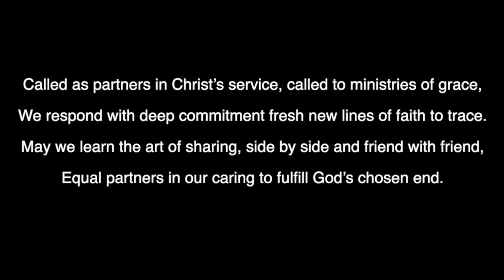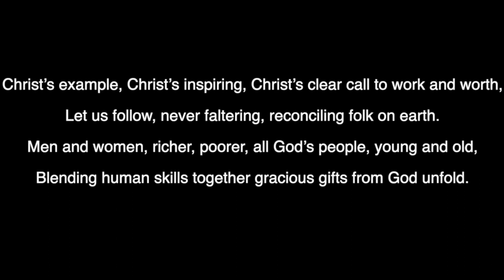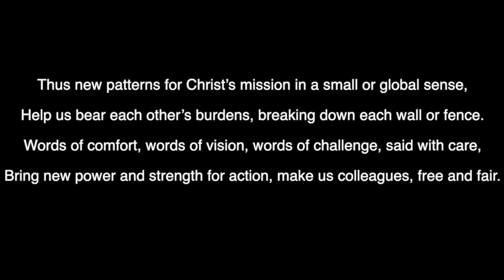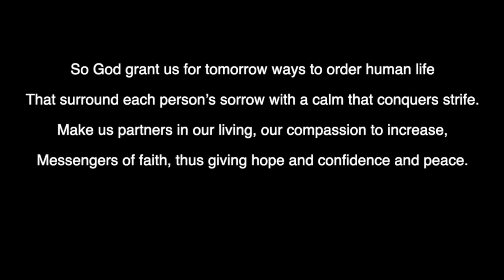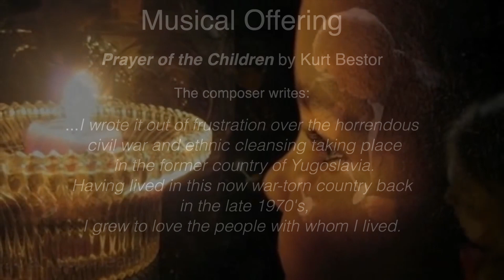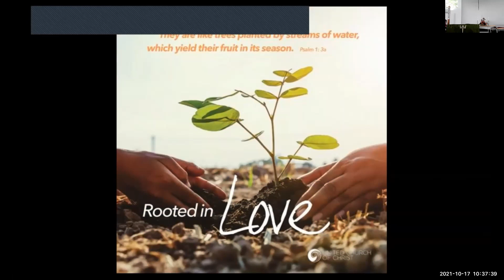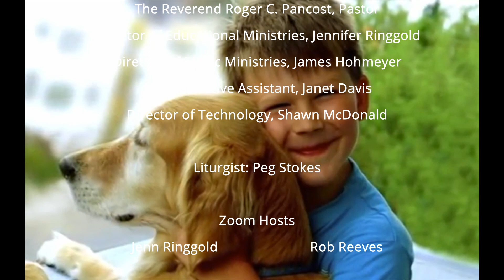United Church of Christ Midland - Service of Worship October 17, 2021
Liturgy for October 17, 2021

Prelude                             Smile                 Charlie Chaplin
                   performed by Libra Children's Choir

Call to Worship                           Children's Defense Fund
One: Where does it hurt?
All: We gather this morning with listening hearts to hear the voices of our children.
One: What do you hope?
All: We gather this morning with listening hearts to hear the hopes of children and to nurture the hope within each of us.
One: How can we help?
One: Who are you and why are you here?
All: We gather this morning as God’s people to worship God, in confidence that God hears our hurts and hopes before they are even on our lips, and calls us, as God’s partners, to help with a passion for justice and hearts full of love.
One: Come, let us worship God on this Children’s Sabbath day.

Hymn                     Called as Partners in Christ’s Service               NCH #495

Unison Prayer  composed by Marian Wright Edelman
 O God, help us to recover our hope for our children’s sake.
Help us to recover our courage for our children’s sake.
Help us to recover our discipline for our children’s sake.
Help us to recover our ability to work together for our children’s sake.
Help us to recover our values for our children’s sake.
Help us to recover a spirit of sacrifice for our children’s sake.
Help us to recover our faith in Thee for our children’s sake. Amen.

 A Message for All Ages           SAFE Church                          Jennifer Ringgold

Musical Offering                  Prayer of the Children                          Bestor

Scripture
   Job 38
38Then the Lord answered Job out of the whirlwind:
2 ‘Who is this that darkens counsel by words without knowledge?
3 Gird up your loins like a man,
   I will question you, and you shall declare to me.
4 ‘Where were you when I laid the foundation of the earth?
   Tell me, if you have understanding.
5 Who determined its measurements—surely you know!
   Or who stretched the line upon it?
6 On what were its bases sunk,
   or who laid its cornerstone
7 when the morning stars sang together
   and all the heavenly beings shouted for joy?
38 when the dust runs into a mass
   and the clods cling together?
39 ‘Can you hunt the prey for the lion,
   or satisfy the appetite of the young lions,
40 when they crouch in their dens,
   or lie in wait in their covert?
41 Who provides for the raven its prey,
   when its young ones cry to God,
   and wander about for lack of food?

Mark 10:35-45
35 James and John, the sons of Zebedee, came forward to him and said to him, ‘Teacher, we want you to do for us whatever we ask of you.’ 36And he said to them, ‘What is it you want me to do for you?’ 37And they said to him, ‘Grant us to sit, one at your right hand and one at your left, in your glory.’ 38But Jesus said to them, ‘You do not know what you are asking. Are you able to drink the cup that I drink, or be baptized with the baptism that I am baptized with?’ 39They replied, ‘We are able.’ Then Jesus said to them, ‘The cup that I drink you will drink; and with the baptism with which I am baptized, you will be baptized; 40but to sit at my right hand or at my left is not mine to grant, but it is for those for whom it has been prepared.’
41 When the ten heard this, they began to be angry with James and John. 42So Jesus called them and said to them, ‘You know that among the Gentiles those whom they recognize as their rulers lord it over them, and their great ones are tyrants over them. 43But it is not so among you; but whoever wishes to become great among you must be your servant, 44and whoever wishes to be first among you must be slave of all. 45For the Son of Man came not to be served but to serve, and to give his life a ransom for many.’

Sermon       Where does it hurt?          The Reverend Roger C. Pancost
Stewardship Moment        Rooted in Love             Rev. Pam Buchholz

Benediction
 Postlude        Bless the beasts and the children    Karen Carpenter